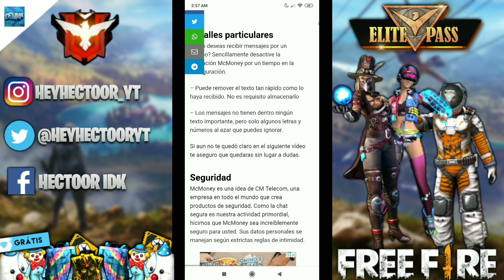DE ESTA MANERA PODRÁS ELIMINAR A LOS CAMPEROS DE LOS "GRANEROS" TRUCOS Y CONSEJOS #5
Canciones usadas:
1- Thrills B00sted
2- Josh A & Jake Hulk - JOHN WICK
3- Right Back B00sted
4- Just Like B00sted

✓•También puedes buscarme como: HeyHectoor